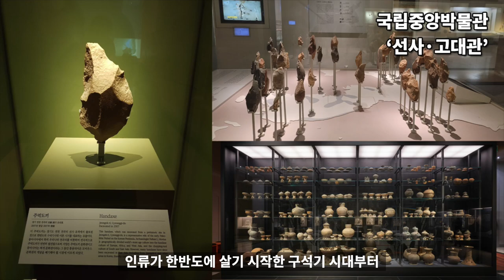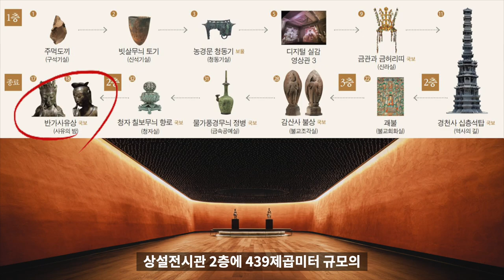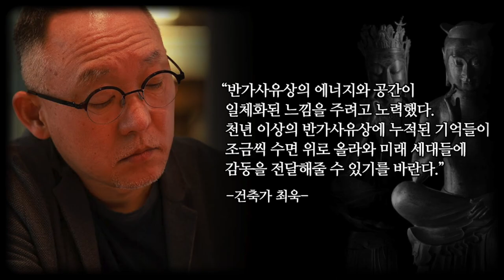세계의 박물관 2 - 국립중앙박물관 & 사유의 방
국립중앙박물관 사유의 방